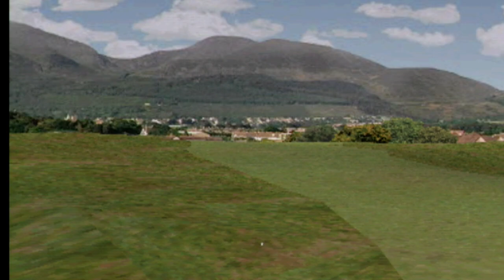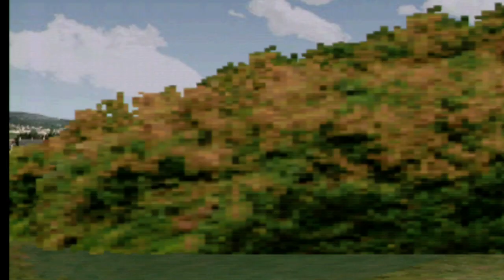Pro 18 World Tour Golf -- Gameplay (PS1)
Pro 18 World Tour Golf gameplay on PlayStation.

Portions of the materials used are trademarks and / or copyrighted works of Gremlin Interactive. This material is not official and is not endorsed by Gremlin Interactive.